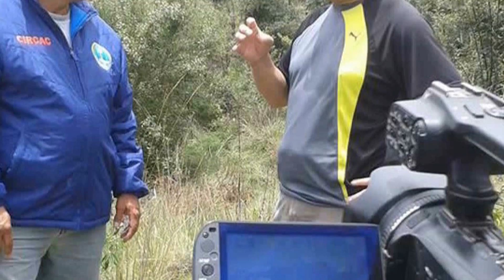La Energía se Puede mover a Distancia de Una Forma Impresionante.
🔵 👉 Puedes apoyar con tu donación, se agradece cualquier apoyo generoso que desde tu amor puedas aportar: PAYPAL

TALLERES SE SANACION A DISTANCIA EN MEXICO

Con José Luis Rueda
Taller de Sanación Cuántica a Distancia en México

Taller de Sanación Cuántica a Distancia ONLINE
ONLINE – N1 --  4 y 5 de Marzo de 2023
ONLINE – N2  -- 25 Y 26 de Marzo del 2023

Taller de Sanación Cuántica a Distancia -- Presencial
Presencial
Nivel 3 18 y 19 de Marzo del 2023

TALLER DE CANALIZACIÓN y CONTACTO CON LOS HERMANOS DEL ESPACIO CON MARIA GOODE Y JOSE LUIS RUEDA PRESENCIAL 18 - 19 DE FEBRERO DEL 2023

CAMPAMENTO UFO VOLCAN LA MALINCHE VOLCÁN LA MALINCHE 19, 20 y 21  DE Mayo  DEL 2023

Terapias de Sanación a Distancia

🔵 👉 Facebook: José Luis Rueda Cuenta llena. Paginas de Facebook: Centro de Investigación Rueda Cosmica AC